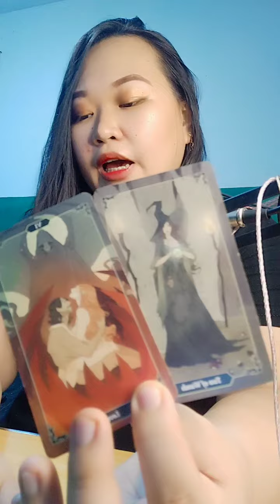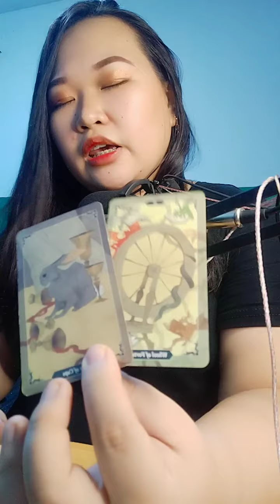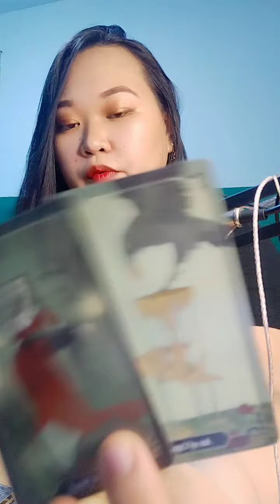💦(Money & Love) Ingat ka sa pagsasabi ng plano mo sa iba. Cancer/Scorpio/Pisces